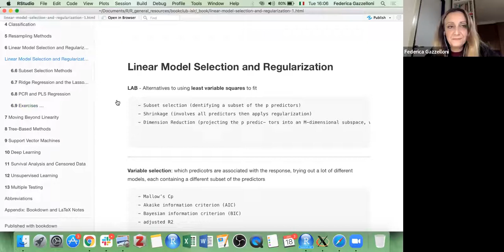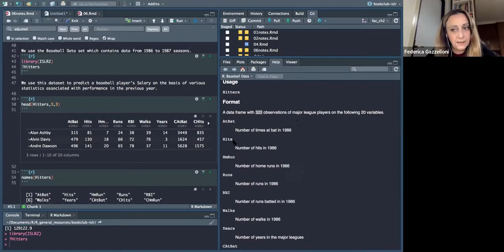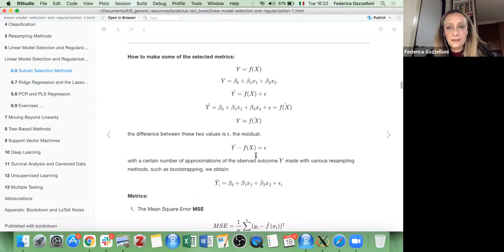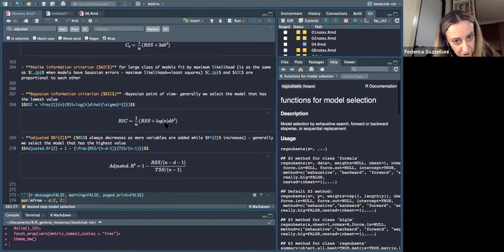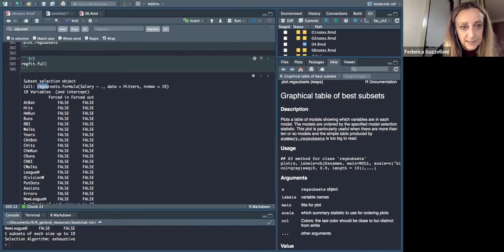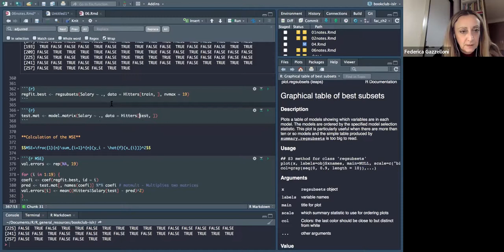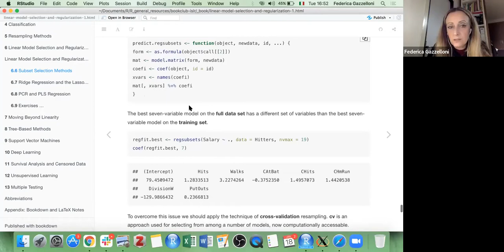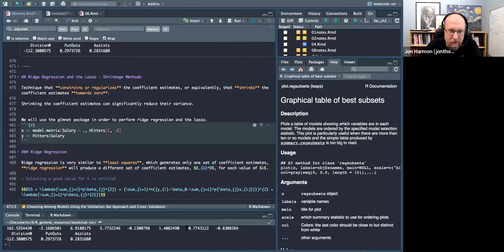ISLR Book Club: Chapter 6: Linear Model Selection and Regularization Lab (2022-01-18) (islr01)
Federica Gazzelloni walks through the lab for Chapter 6: Linear Model Selection and Regularization from Introduction to Statistical Learning Using R by Gareth James, Daniela Witten, Trevor Hastie, and Rob Tibshirani on 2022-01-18, to the R4DS ISLR Book Club. Cohort 1